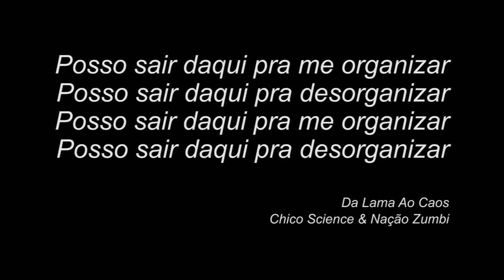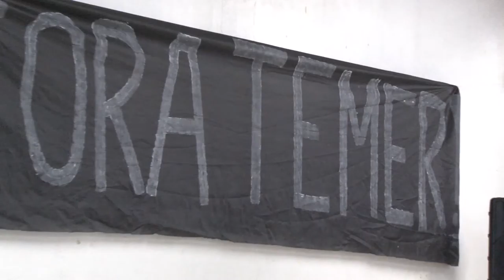Lançamento da Frente Povo Sem Medo de Campinas e Região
Somos o Povo Sem Medo! Somos trabalhadores e trabalhadoras nas indústrias, nas ruas, nos escritórios, nas lojas, nos palcos; moradores e moradoras de ocupações, de periferia, do centro, de aluguel; estudantes secundaristas, universitários; desempregados; mulheres, e homens, indignados e indignadas contra os golpes contra o povo brasileiro.

Passado um mês de governo do golpista de Michel Temer e de seu ministério de homens brancos e ricos, aqueles que ainda duvidavam de seu direcionamento já não tem o que questionar: trata-se de um governo conservador, entreguista e anti-popular que visa, por meio de uma retirada sistemática de direitos, aumentar ainda mais os sofrimentos e a exploração dos trabalhadores e trabalhadoras.